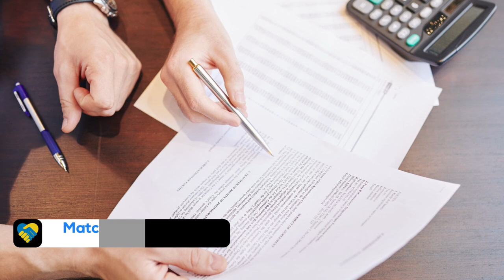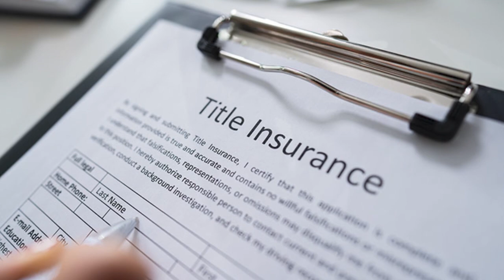Ukraine Real Estate Investment Secrets Revealed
Ukraine lawyer spills the beans on what really goes on in the Ukraine real estate investment market; foreign buying options, contract risks, CASH conveyancing practices, title insurance, mortgages, and of course corruption! In this video you'll discover the pro's and con's of investing in Ukraine property.

So, before we get started, what type of law do you practice, Konstantin? Give us a little bit of your background.

I am practicing more than 15 years here in Kiev and practicing the tax law, investment law, corporate and real estate law.

And, as I understand, a lot of your clients are foreigners, right? How much approx. are your clients foreigners?

More than 60% of my clients are foreigners.

So we are going to talk about buying corporations vs. buying  personally. First, let's jump into what are the options for foreigners buying property in Ukraine? He can buy it as:

1. Personal name (some restrictions apply, such as agricultural land).
2. Ukrainian corporation with him as director and soul shareholder.
3. Foreign corporation.

Yes, right, you have pretty wide option to buy property here in Ukraine...